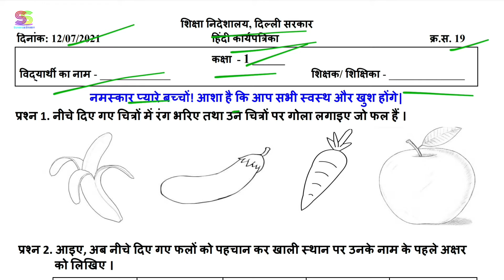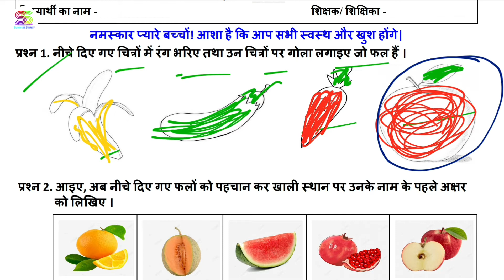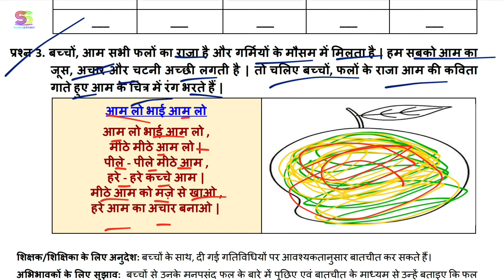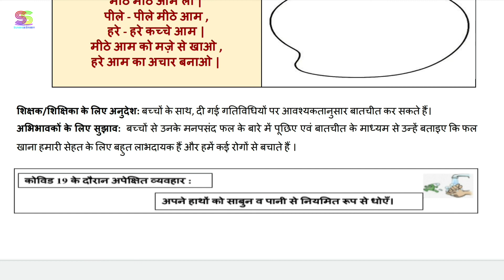Worksheet no. 19 Date 12-07-2021 Class 1 st Subject- HINDI CBSE NCERT